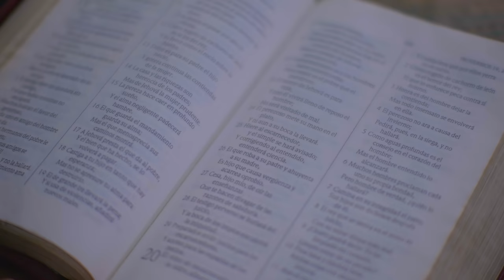EL AMOR NO SE DEBE ROGAR -FERNANDO CASTELLANOS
🎵Disfruta esta canción en tu plataforma favorita: @FernandoCastellanosOficial